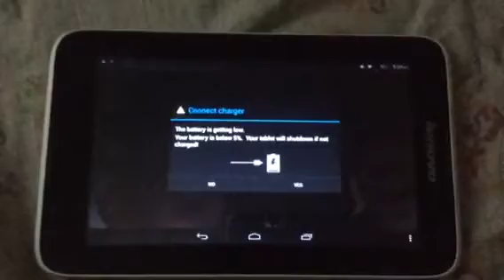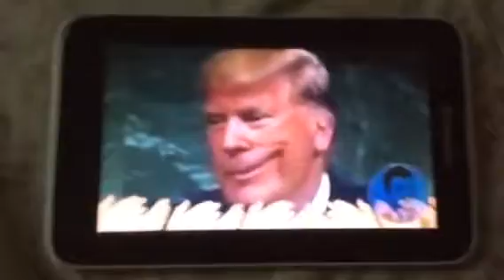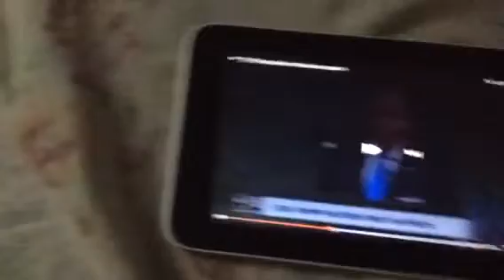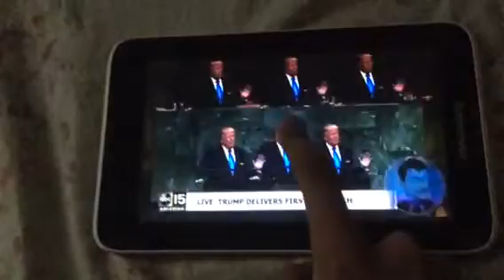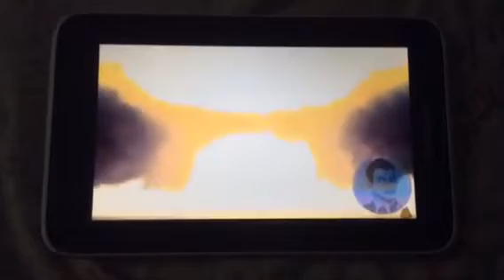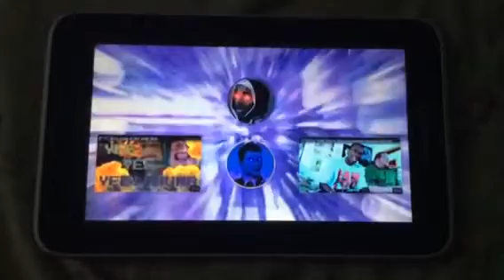TehPolandballSpartan Reacts to [YTP] Trump Delivers his Abusive Speech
“My P is Small!”